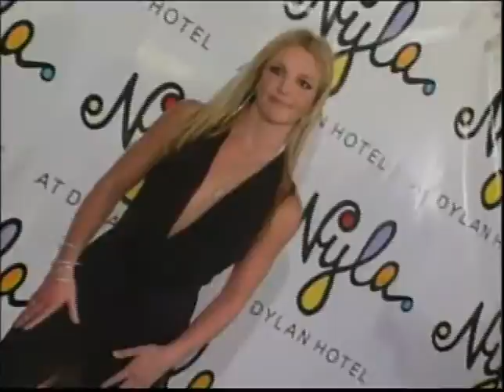STARS PAL EP209 .25B